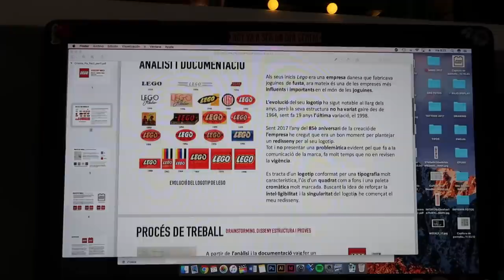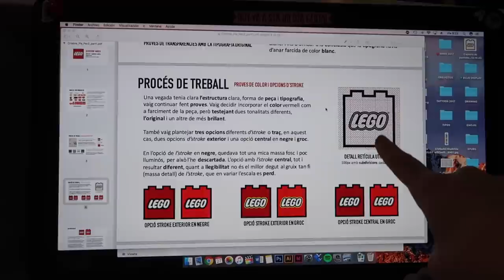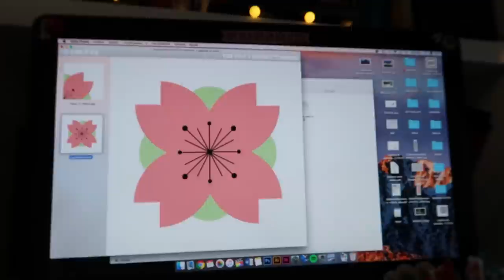DISEÑANDO un logotipo y un papel de pared · STUDY VLOG #5 | Christine Hug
Hola! Hoy os enseño qué tal llevo la universidad esta semana, me veréis rediseñar el logotipo de LEGO y preparar un papel pintado de pared!  Además os cuento algunas novedades! hohoho